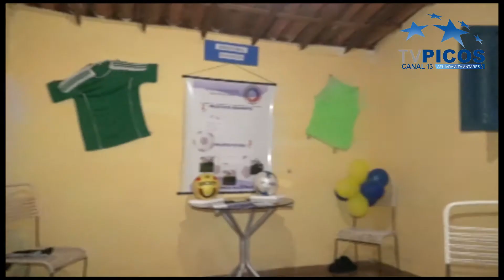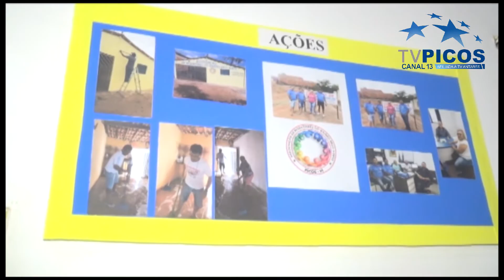VT ASSOCIAÇAO BELO NORTE